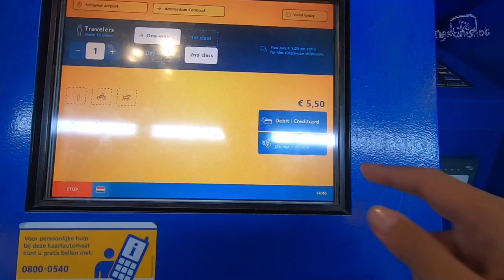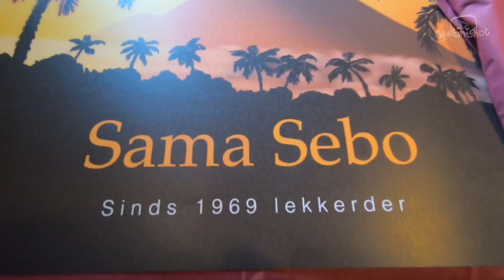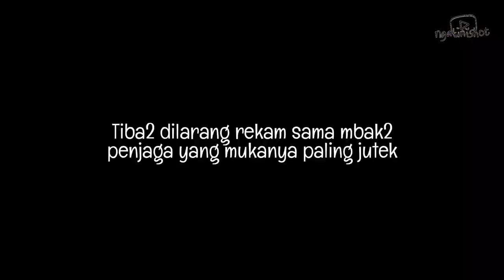KETEMU TASYA FARASYA SUMENEP DI AMSTERDAM NETHERLANDS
Sebenernya baru 4 bulan sih ga ketemu sama Tasya Farasya versi Sumenep, dan akhirnya ketemu lagi di Amsterdam Netherlands. Setelah mbaknya kerja keliling Eropah dan cuma punya waktu senggang sebelum terbang pulang dari Amsterdam. Demi mbaknya yang udah baek banget bawain aku berbagai macam amunisi makanan dan bahan masakan jauh-jauh dari Indonesia dan dibawa keliling Eropa, akhirnya aku balik lagi ke kota Amsterdam yang sebenernya bukan kota favoritku.

Makasih banyak ya Beb Vera Zahra dan Kak Ferryal yang udah baek banget bawain aku setengah koper sendiri oleh-oleh dari Indonesia. Makasih juga buat keseruan singkat selama dua hari di Amsterdam. Next time ditunggu kedatangannya di Stockholm.

Love you !!